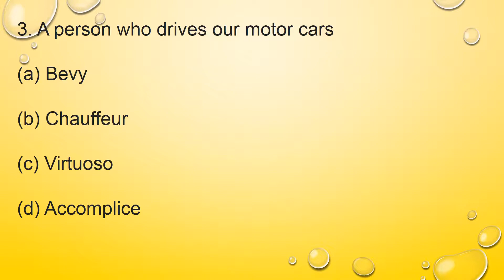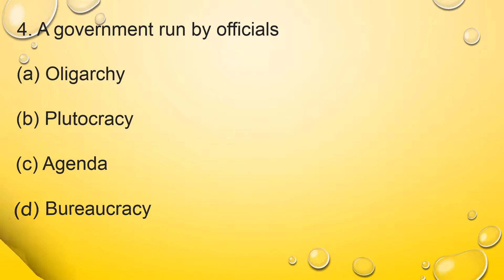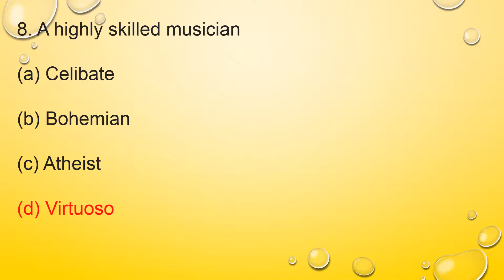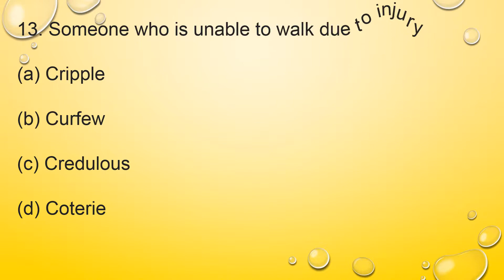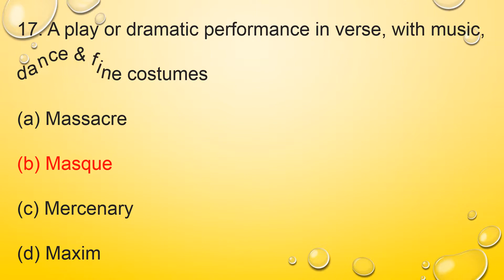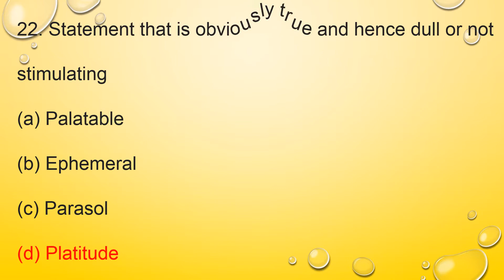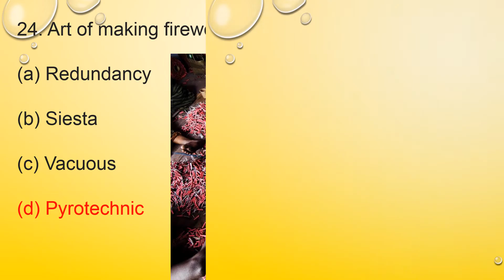One Word Substitution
Difficult one word substitution for SSC CGL, CHSL, Bank exams.